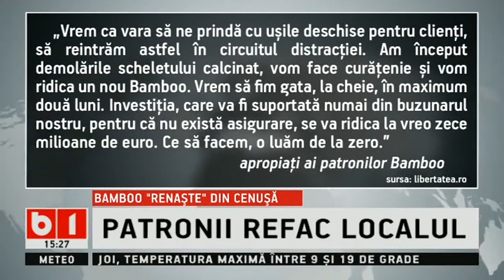STIRI B1TV - BAMBOO RENASTE DIN CENUSA